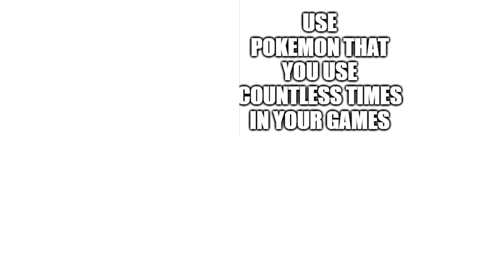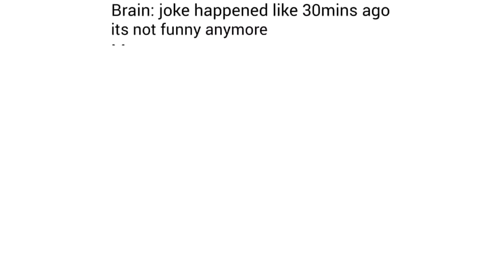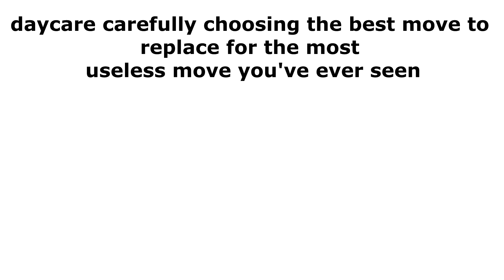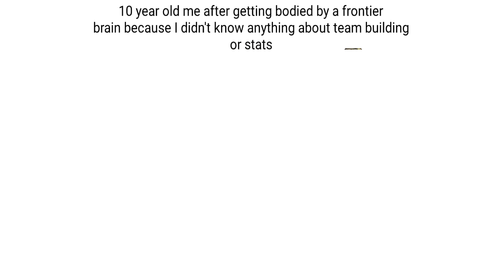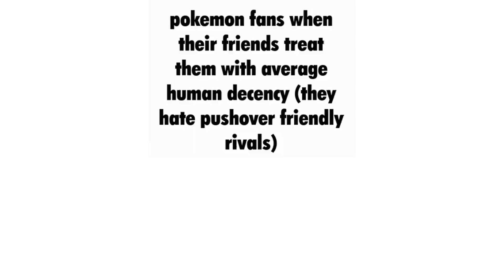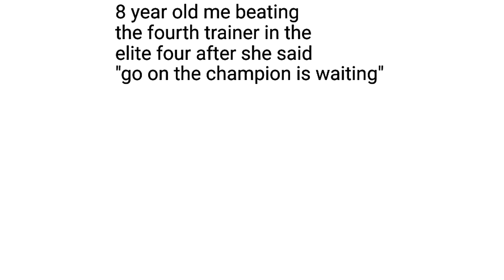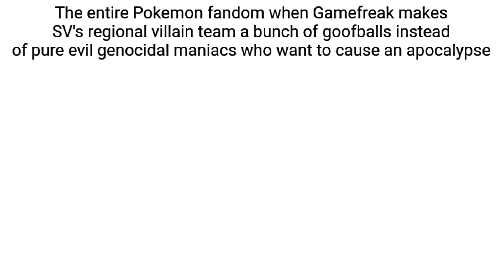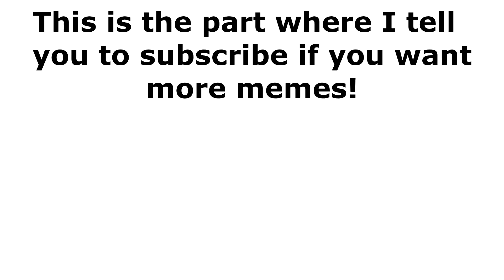POKEMON MEMES V13 That will make you brush your teeth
Pokemon memes go brrr